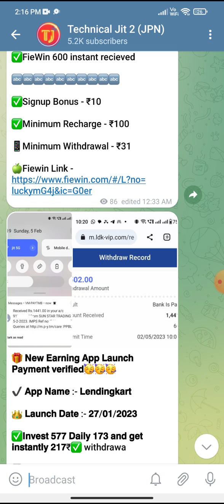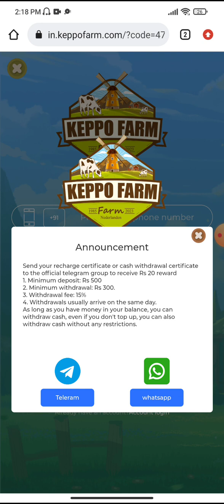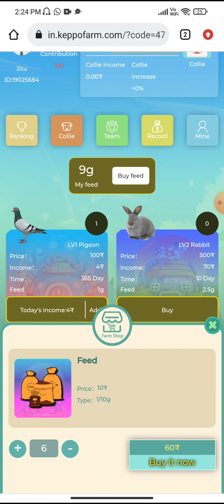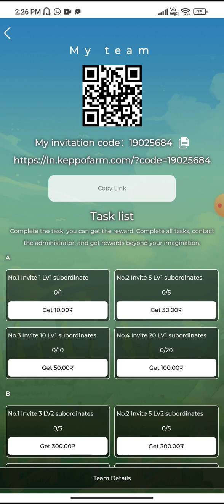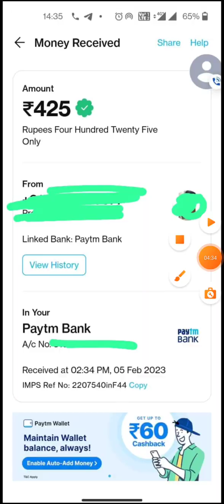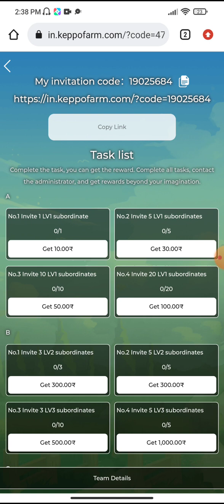Keppo Farm Earning App | Keppo Farm Review | New Free Earning App | Keppo Farm Se Paise Kaise Kamaye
Lendingkart ✅

Keppo Farm